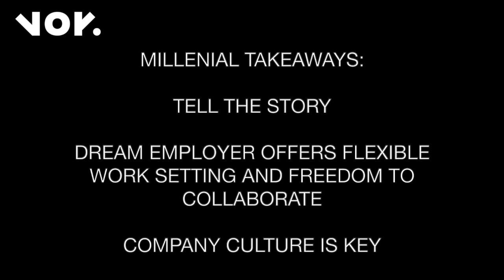Voy meets Soninke Combrinck, UX Designer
Inspiring interview with Sonnike, copywriter turned UX designer about the what's and why's of her career.